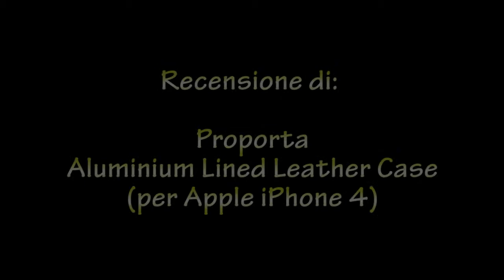Recensione di Proporta Aluminium Lined Leather Case (per Apple iPhone 4)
Dopo giorni d'uso di questo folder disegnato su misura per iPhone 4 mi sembrava interessante fare un video dove elencare gli innumerevoli pregi di questa soluzione per il trasporto del melafonino.
Ottima finitura superficiale, ottime cucite nonchè tenuta ai graffi sono le principali caratteristiche di questa soluzione che come potete ammirare rasenta un punto di eccellenza nel panorama iPhone come pochi, finora, siamo riusciti a mostrare.
Certo, il costo della cover in questione la fa rientrare nel segmento premium delle custodie, ma siamo rimasti più che positivamente colpiti dalla capacità di resistere all'usura anche al contatto ripetuto con tessuto jeans.